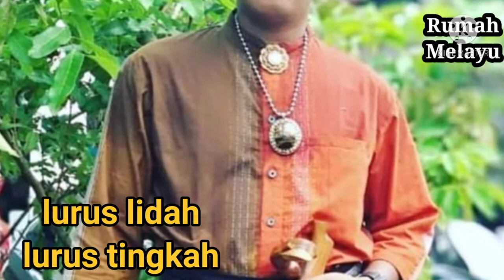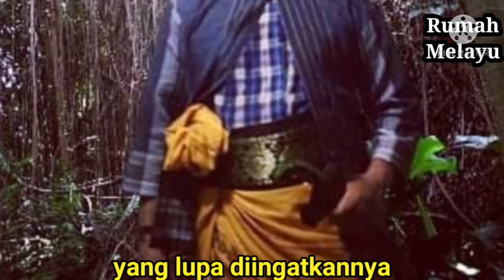Petuah Melayu-SIFAT PEMIMPIN dialam Melayu//Datuk Tenas Effendy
Tunjuk Ajar Pemimpin adalah tunjuk dan ajar orang Melayu bagaimana mestinya sifat,sikap dan berbuat selaku seorang pemimpin. Datuk Tenas Effendy telah membuat acuan bagaimana sifat pemimpin dengan bahasa petuah yang bermakna yang mengandung sastra.

Bumi Melayu,25 Maret 2021.
YM.Al-Pasiry.